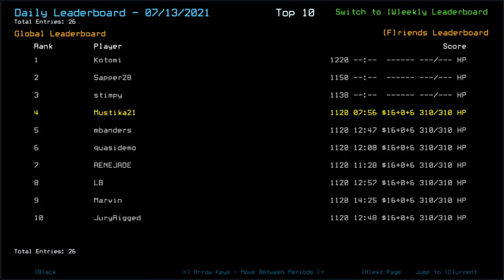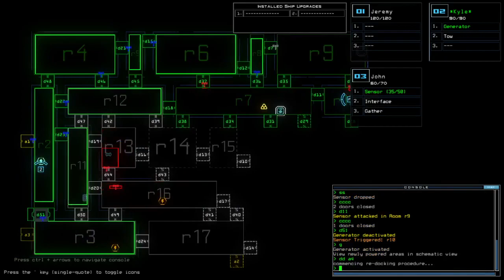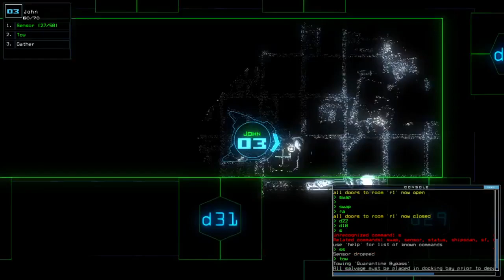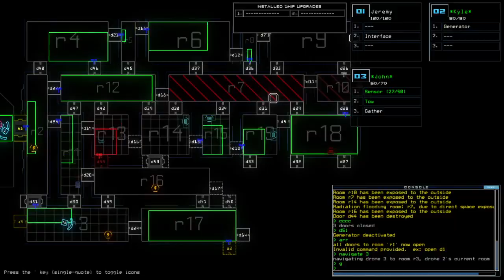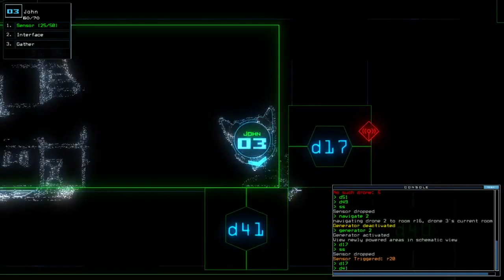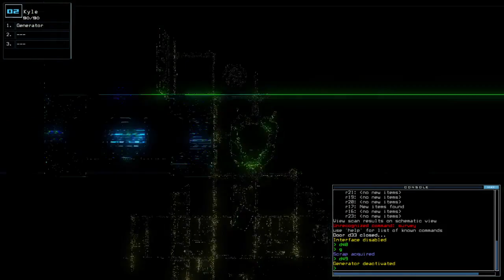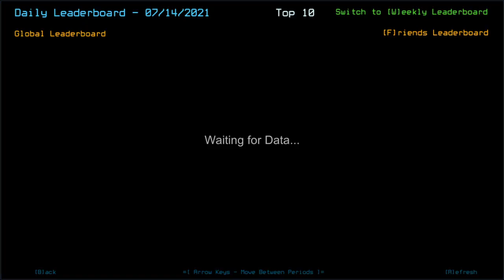Duskers Daily 14 Jul 2021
Oh, bleh.